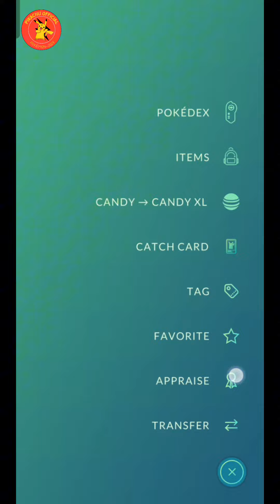Legend Palkia Appeared in Raid..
Hi Friends Today I got Legendary Pokemon Palkia from Raid